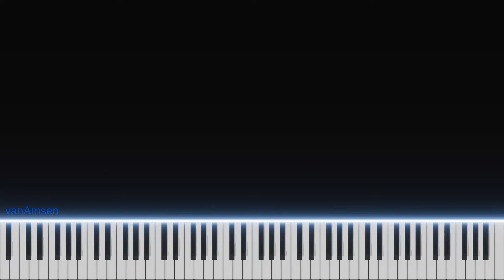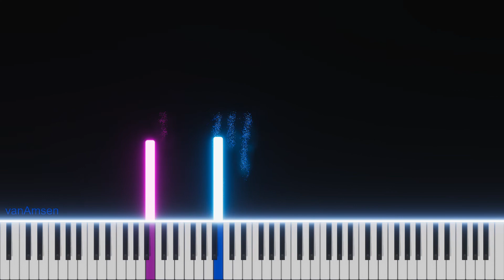The Weeknd Die For You (Piano Cover)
Many thanks to the BrookPad team for their support